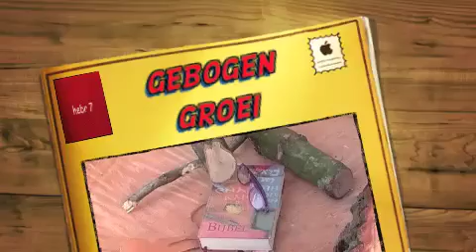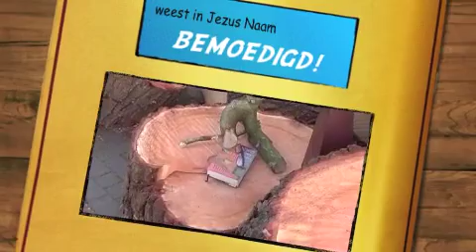W41-10 Gebogen groei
Bemoedigingen uit de Hebreeënbrief, hebreeën 7. Begrijp jij helemaal waarom je reageert op de manier waarop je reageert? Gebogen groei gaat over scheefgroei... ooit ging het een tijdje mis... Veel dingen zijn we vergeten of willen we niet meer weten...